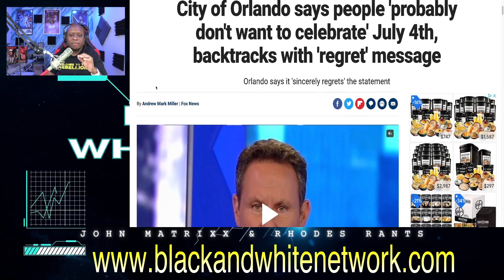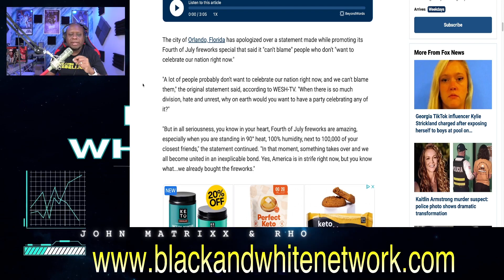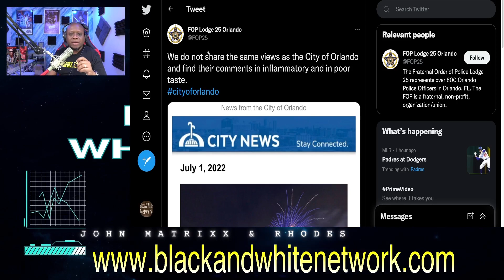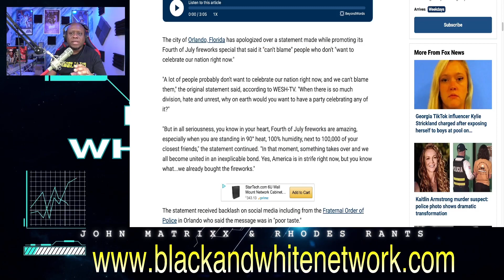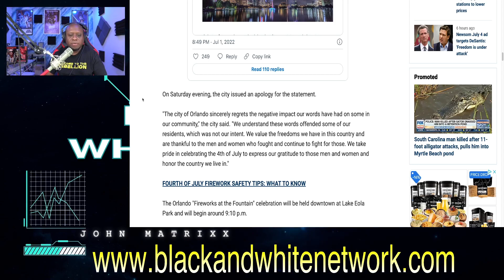The City of Orlando RIPS The 4th of July and then backtracks after receiving major BACKLASH!